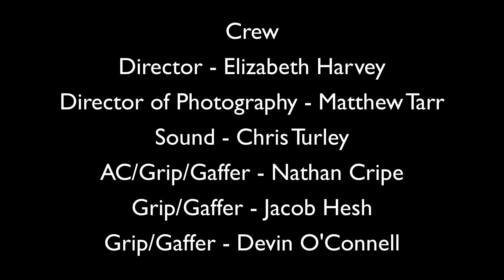Karin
Final film for Digital Cinema